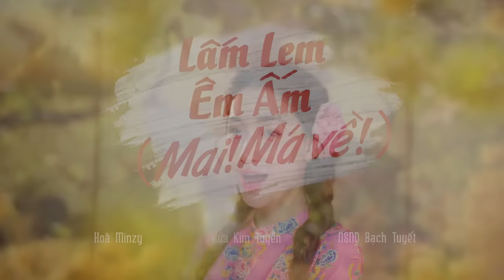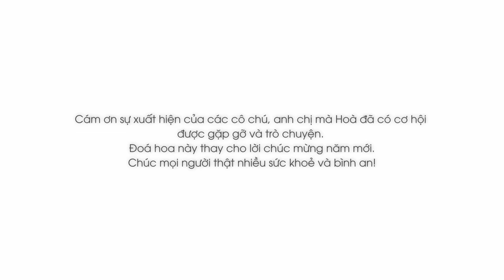Lấm Lem Êm Ấm ( Mai! Má về! ) - Hoà Minzy x Hứa Kim Tuyền x NSND Bạch Tuyết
Director: Hoà Minzy
DOP: Tanjro
Cameraman: Thái Sơn, Mai Gia Quốc Anh
Editor: Thái Sơn
Colorist: Kiều Trọng Vũ
Production Assistant: Kbuôr Nguyễn Vĩnh Đạt

Ca khúc: Lấm Lem Êm Ấm ( Mai! Má về)
Giám đốc âm nhạc : Hứa Kim Tuyền
Sáng tác : Hứa Kim Tuyền
Hoà âm phối khí: Nguyễn Thanh Bình
Thu âm : Đạt J
Background Vocal: Yến Moon
Mix & Master : Minh Đạt Nguyễn

© Bản quyền thuộc về Hòa Minzy
© Copyright by Hòa Minzy ☞ Do not Reup